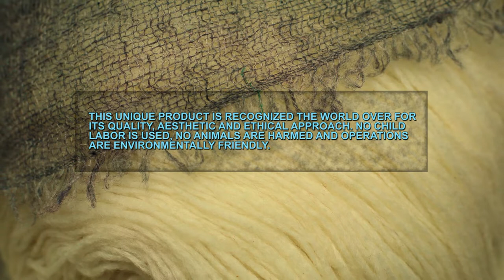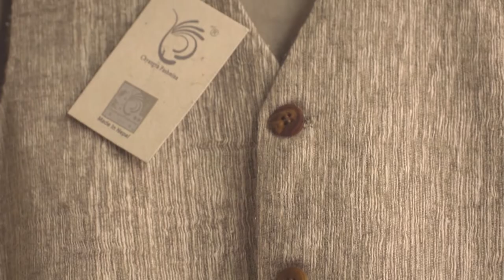Chyangra Pashmina Highlight Reel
Produced for International Trade Centre, Geneva